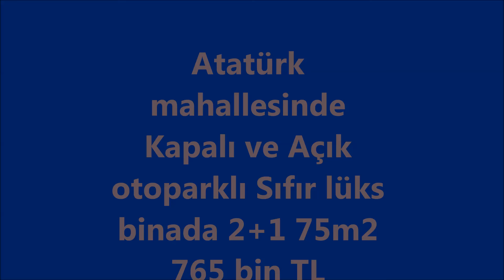Ümraniye Atatürk Mahallesinde Kapalı ve Açık otoparklı Lüks Sıfır binada 2+1 75m2 3.kat daire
DURU GAYRİMENKULDEN
Atatürk mahallesinde, Sıfır Binada 2+1